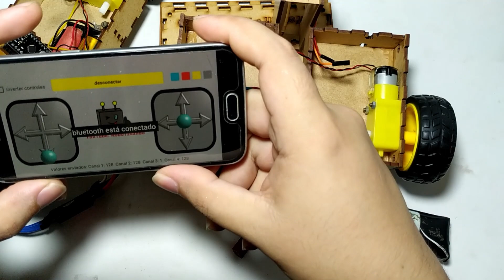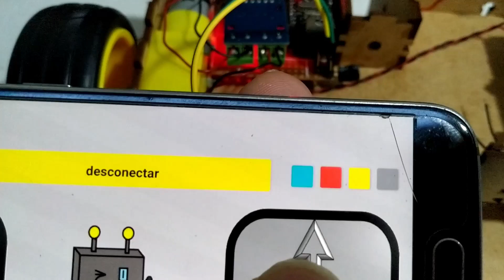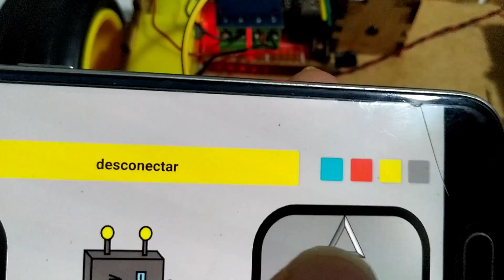Metodologia de detecção e correção de erros em um projeto